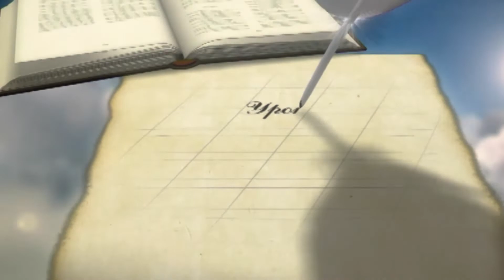За что прославляют жён? | Уроки ЧистоПисания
За что прославляют жён? Уроки ЧистоПисания, Евгений Антонов
Троица, Рождение Церкви, Пятидесятница, Сошествие Духа Святого